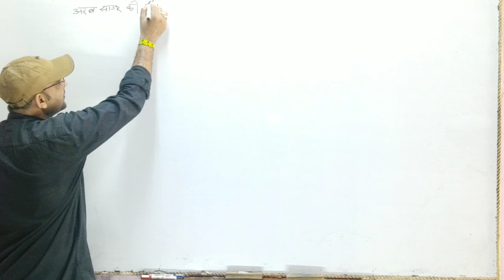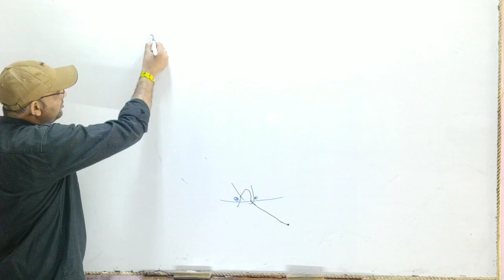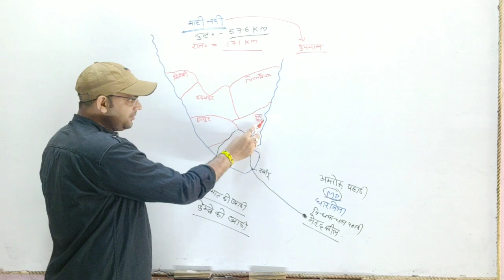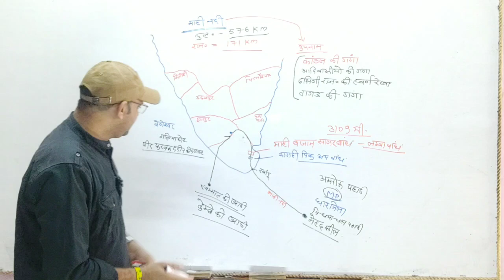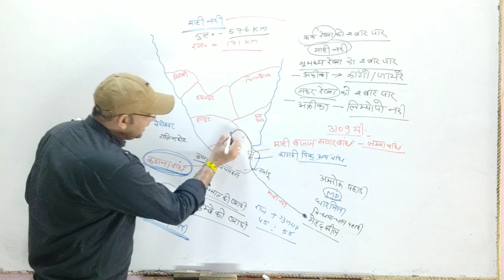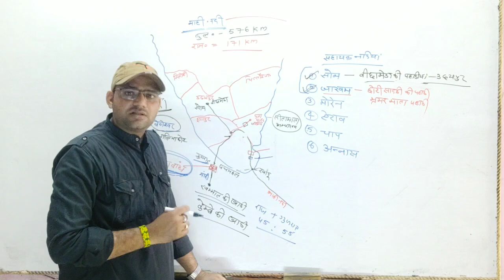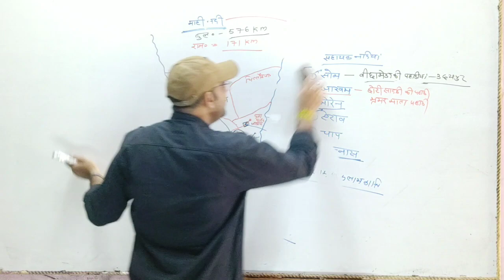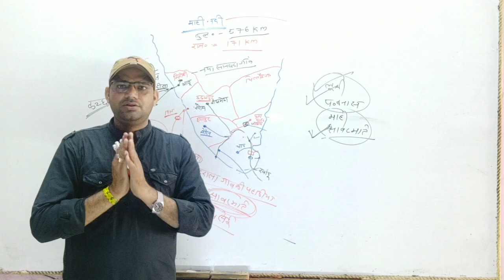राजस्थान की नदियां|माही नदी|धर्मेन्द्र फौजदार सर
माही नदी एवं उसकी सहायक नदियां
प्रमुख बिंदू-
 माही नदी का उदगम
कर्क रेखा को दो बार पार करने वाली नदी
कर्क रेखा को दो बार करने वाली नदी
भूमध्य रेखा को दो बार पार करने वाली नदी
आदिबासीयों का कुम्भ -नवाटापुरा वेणेश्वर डूंगरपुर
 माही बजाज सागर परियोजना
कागदी पिक अप बांध परियोजना
दाउदी बोहरा सम्प्रदाय की प्रधान पीठ गलियाकोट डूंगरपुर
कांठल की गंगा
छप्पन का मैदान
आदिवासीयों की गंगा - माही नदी
आदिवासीयों की स्वर्ण रेखा - माही नदी

जाखम बांध
राजस्थान का सबसे ऊंचा बाध - जाखम बांध
सीतामाता अभ्यारण्य